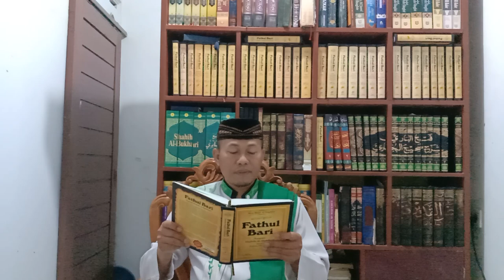BUKHARI 2.15: TINGKATAN AHLI IMAN DALAM BERAMAL (Hadits Ke-22 - 23) Perbedaan Amal Orang Beriman